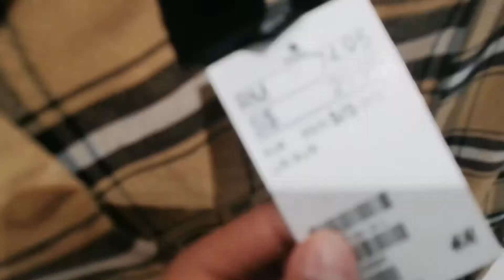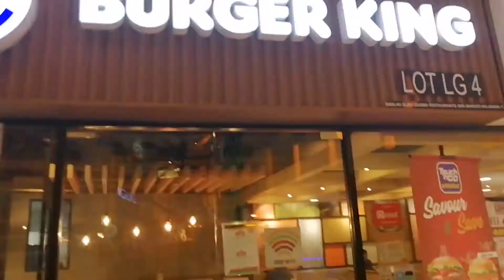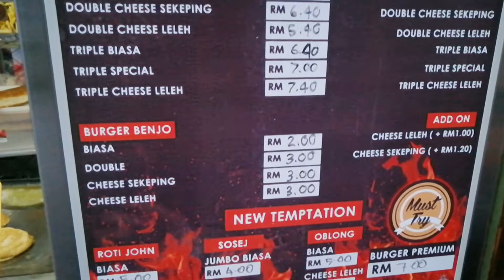VLOG - BURGER TEPI JALAN JUGAK TERBAIK 🔥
Hi guys so ni kita org takda plan apa apa sebenarnya. So pusing pusing je tiba-tiba terserempak dengan kedai burger ni. MEMANG NGAM GILA BURGER DIA. Tengok sampai habis.

- IS BURGER -

Is burger bajet dibuka setiap hari ,pada pukul 5.30 hingga 11.30 malam.